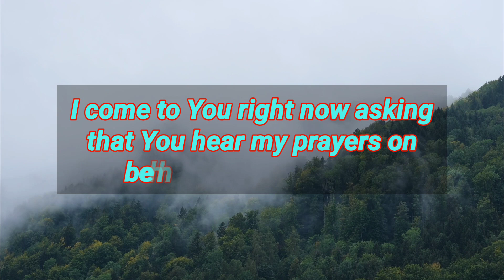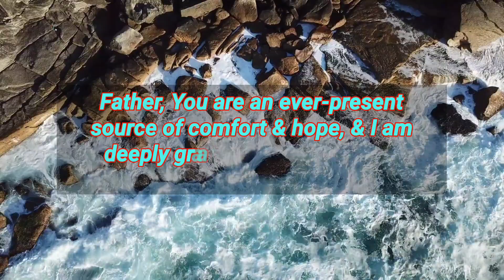Father god be with my family Today watch over them & protect them...